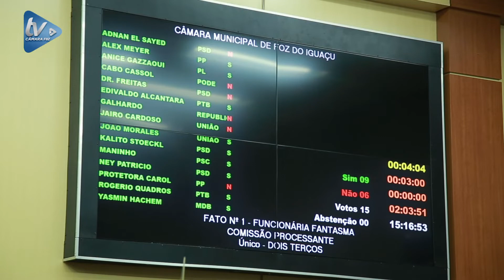Plenário arquiva processo contra Galhardo por 9 votos favoráveis ao relatório e 6 contrários